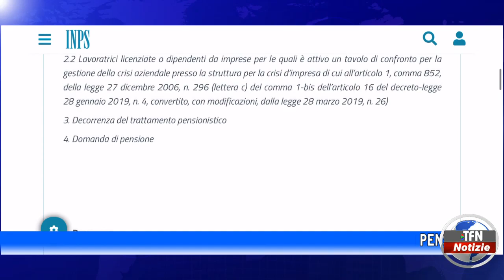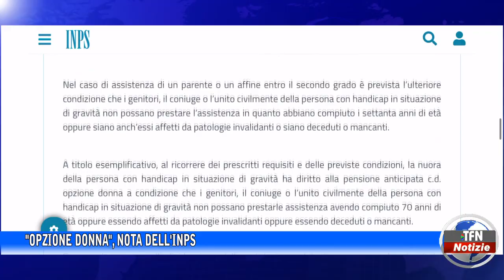"Opzione donna", nota dell'Inps